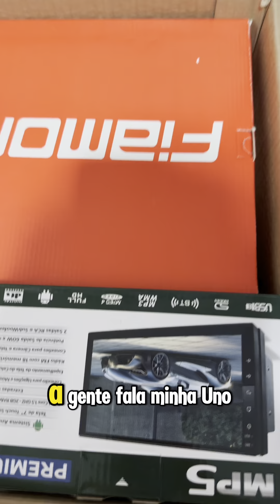REFORMA FIAT UNO EP 10 / MULTIMÍDIA + MOLDURA FIAMON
Comprei uma central multimídia, moldura fiamon, e uma câmera de ré pro uno de rolê!